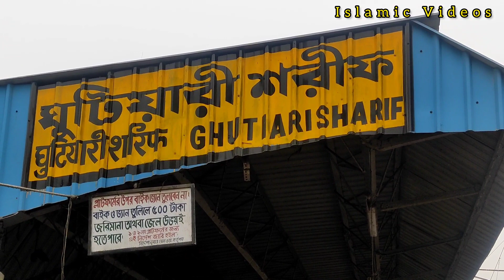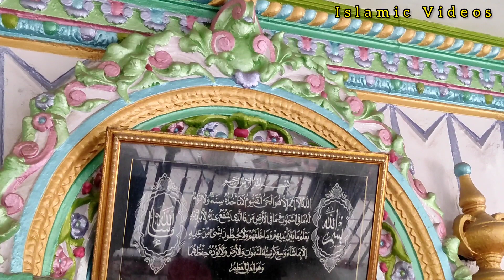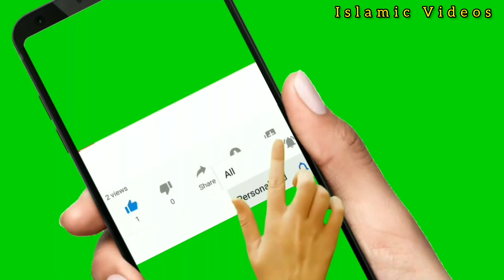Ghutiari Sharif || Ghazi Baba || शैतान को पत्थर बना दिया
Ghutiari Sharif || Ghazi Baba || शैतान को पत्थर बना दिया ‎@imteyazansari786

ghutiari sharif
ghutiari sharif mazar
ghutiari sharif dargah
dargah sharif ghutiari
ghutiari dargah sharif
mazar sharif ghutiari
mazar ghutiari sharif

Your Quires:

Ghutiari sharif mazar
mazar sharif ghutiari
Ghutiari sharif mazar baba ghazi sarkar
Ghazi baba mazar sharif ghutiari
Ghutiari sharif mazar ghazi baba
Gutiari sharif mazar kramat
Kramat ghutiari sharif mazar ghazi baba
Ghutiari sharif mazar history
Gutiari sharif ki kramat
Ghutiari sharif ki kawwali
Ghutiyari sharif station
Ghutiari sharif news
Ghutiari sharif
Ghutiari sharif mannat
Ghutiari sharif dargah
Dargah ghutiari sharif
Dargah sharif ghutiari
Ghutiari sharif dargah bengal
Ghutiari sharif dargah
Ghutiari sharif kramat
Ghutiari sharif dargah kramat
Ghutiari Sharif YouTube Viral Video
Syyad ghazi baba ghutiari sharif
Syyad ghazi baba ghutiari
Ghazi baba krama
ghazi baba sayyad mubarak shah qadri
sayyad baba dargah sharif
dargah sharif sayyad baba ghutiari sharif
auliya allah in bengal
west bengal auliya allah
hazrat ghazi mubark shah
ghutiari sharif ghazi baba dargah Vlog
kramat ghazi baba ghutiari sharif
islami video clips
dargah sharif vlog
ziyarat dargah sharif
dargah sharif ziyarat video
wali allah in bengal
Wali allah
Auliya Allah
Islam
Allah
Islamic Videos Dargah Vlog